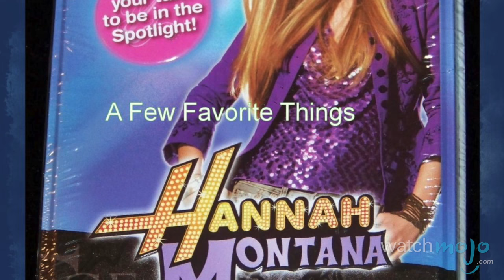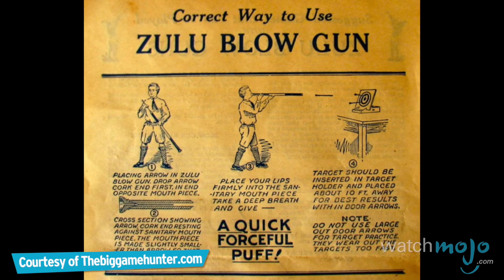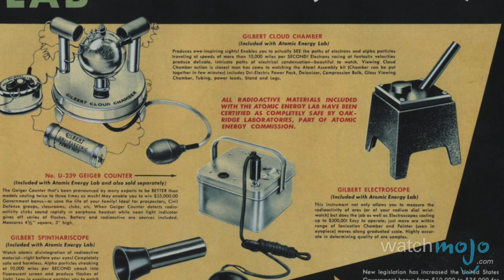Top 10 Dangerous Kids Toys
These toys can be deadly... and we're not talking about Major Chip Hazard and his Commando Elite. as we count down our picks for the Top 10 Dangerous Kids Toys.Subscribe Facebook Suggestion Tool

For this list, we're bringing you toys that present a serious health and safety risk to the kids they’re marketed to.

Special thanks to our user Skrizzy for submitting the idea using our interactive suggestion tool